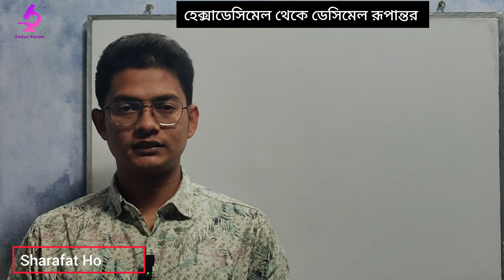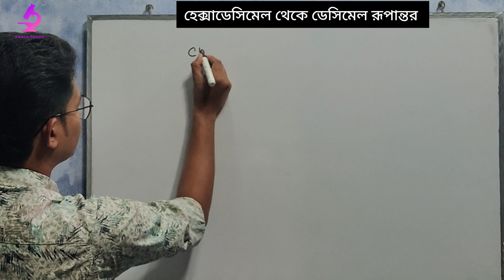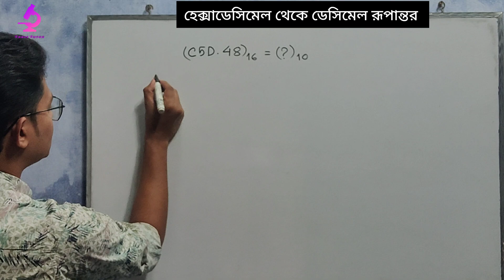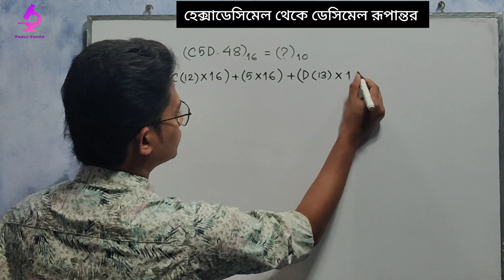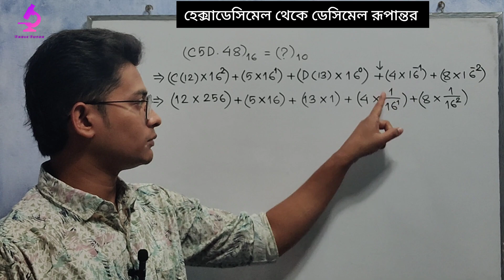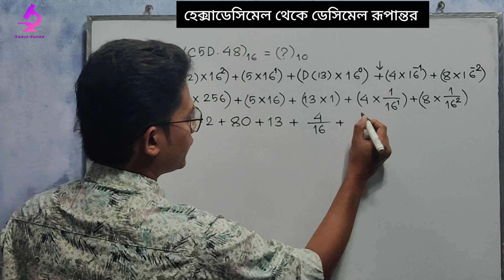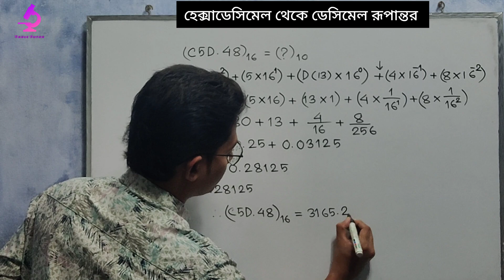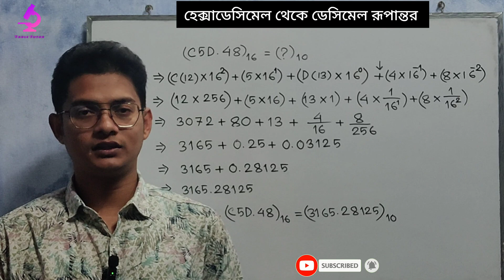হেক্সাডেসিমেল থেকে ডেসিমেল রূপান্তর || Hexadecimal to Decimal Conversion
উচ্চমাধ্যমিক আইসিটি (ict) তৃতীয় অধ্যায়ের প্রথম অংশের গুরুত্বপূর্ণ একটি বিষয় রূপান্তর। তাই আজকের ক্লাসে হেক্সাডেসিমেল থেকে ডেসিমেল রূপান্তর নিয়ে আলোচনা করা হয়েছে। ক্লাসটি সম্পূর্ণ দেখলে পূর্ণ ও ভগ্নাংশ hexadecimal সংখ্যা কে decimal সংখ্যায় রূপান্তরের কৌশল জানতে পারবে।

ধারাবাহিক ভাবে ক্লাস করলে রূপান্তর সম্পর্কে ক্লাসটি বুঝতে সুবিধা হবে। তাই সবার সুবিধার জন্য ধারাবাহিক ক্লাসের ভিডিও গুলোর লিংক যুক্ত করা হলো।